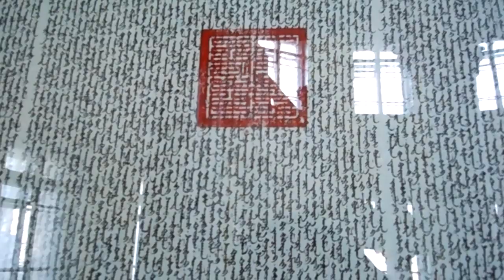Mongolian script art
in Tuv Nom-iin San ( = Central Book`s Treasury ) - Central Library in UB